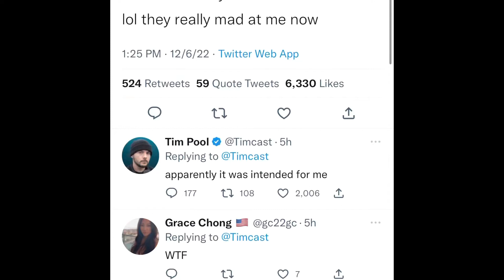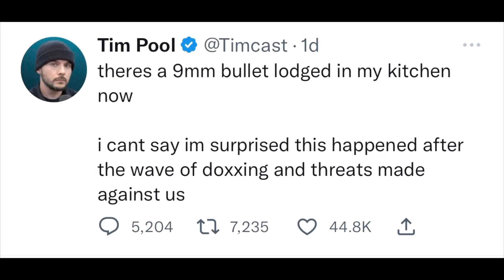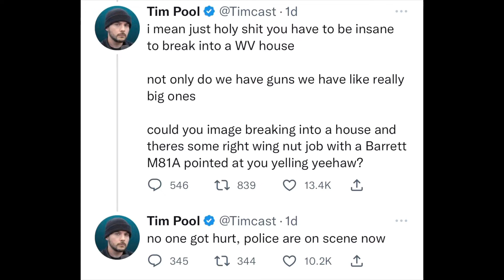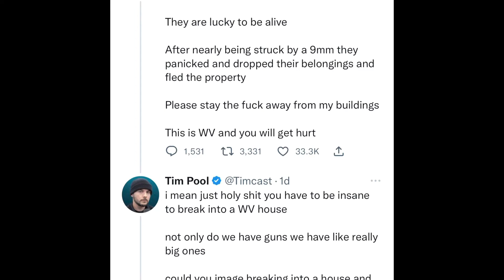Was left wing incitement the reason for the attack on Tim Pool’s home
Guys we have to have a conversation on Tim Pool’s home being attacked. The issues we are discussing are not just the attach but doxxing, political violence, the Cenk clip and why it is this will only lead to the lefts ruin.

this is the clip that many feel may have caused the attack on Tims home and we will do another project on this due to the amount of lies Cenk said in his full segment on the Club Q shooting.

where you guys can also find me for my more uncensored takes

Initial details on Colorado Springs shooter.
guys here is the original video I did on this shooting and also it is from gear issue 33 my second channel which is for my more military related takes and there is going to be a shift in that channel next year in January to military movie reviews and history

his segment with the phone call is in this link